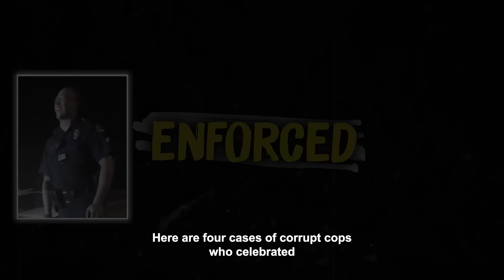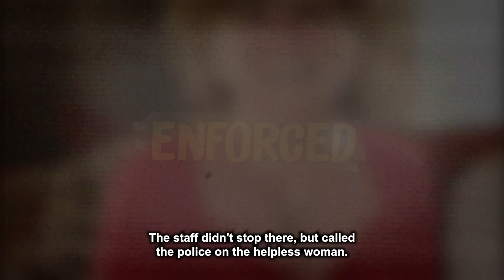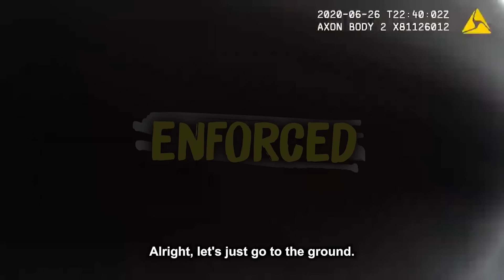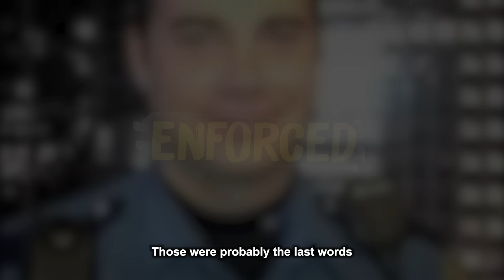Times Corrupt Cops CELEBRATED After K!ll!ng